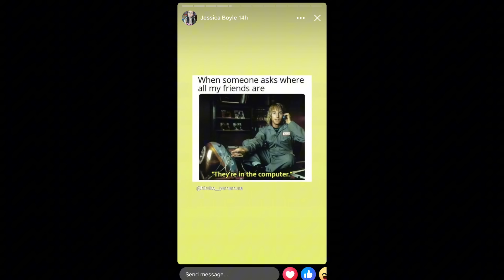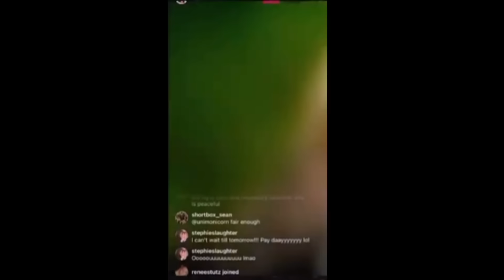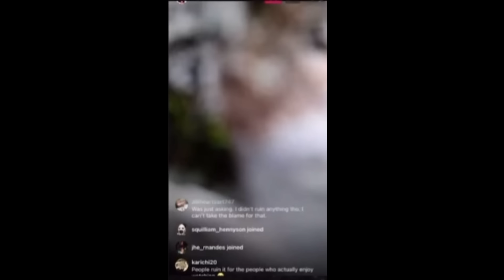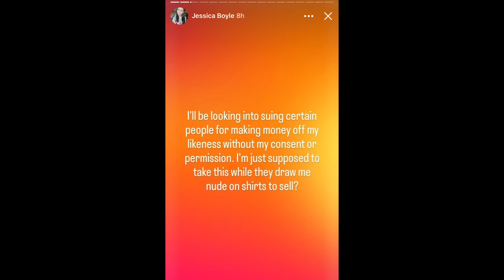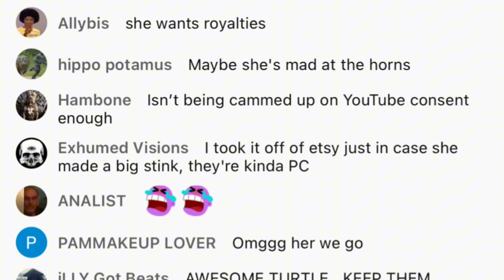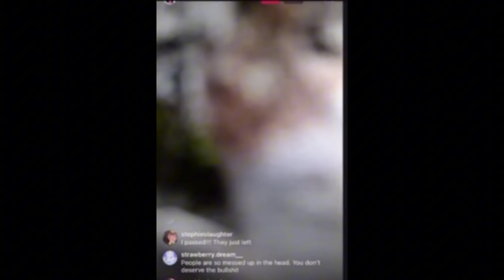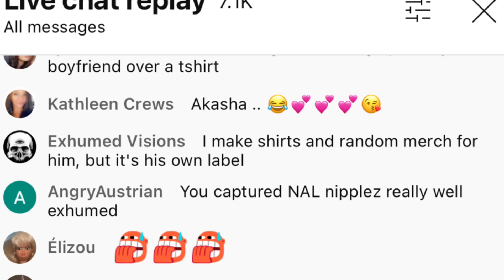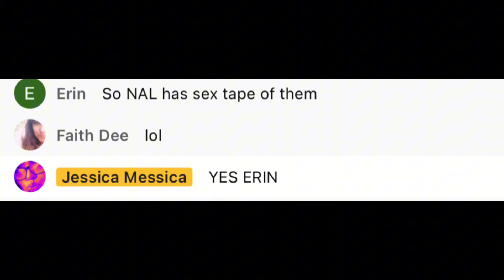King Cobra MOD = Breakup & Bombshell Allegations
King Cobra JFS is Single? Break Up Drama with NAL

Note to Other Creators: Please feel free to reshare and reuse my clips 😎 - Kat

Credit to @jessicamessicaYT for some of these clips and for breaking exclusive news! You rock!

I’ll give you some unforgettable clips and cover their love story from beginning to present day and keep up with what each of them is up to. I’m excited to share my thoughts and opinions in this new series on this channel so please subscribe, like, leave a comment and let me know if you’re excited for the first video to drop!